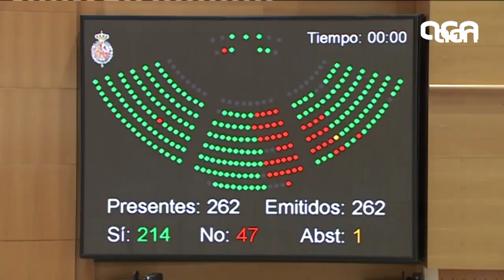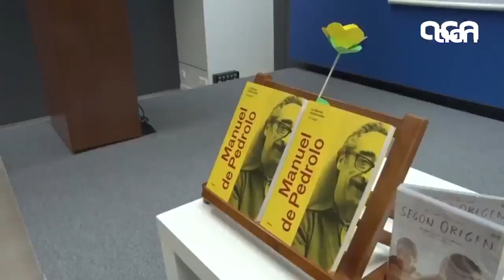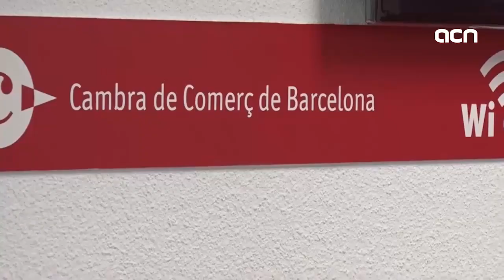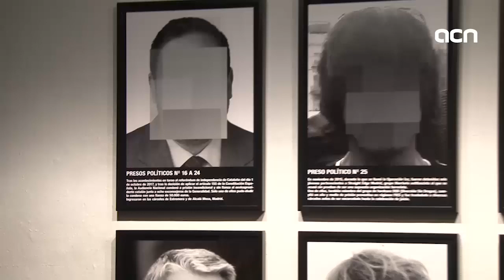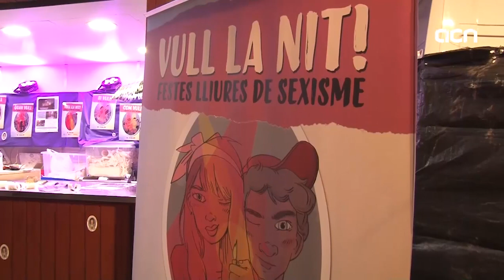1-Jun-18 TV News: 'Rajoy dethroned: new era ahead for Spain and Catalonia'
A new era lies ahead of Spain. A vote of no confidence to oust Mariano Rajoy has been successful, something that was unthinkable ten days ago. But after the verdict of a corruption case affecting his party was out last week, the Socialist leader Pedro Sánchez made a move. Yesterday the Catalan pro-independence parties and the Basque Nationalists confirmed their Yes votes. The result: Rajoy’s six-and-a-half years of rule is over.